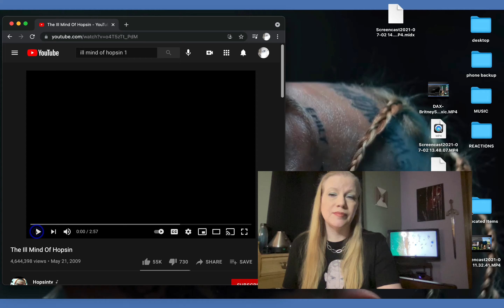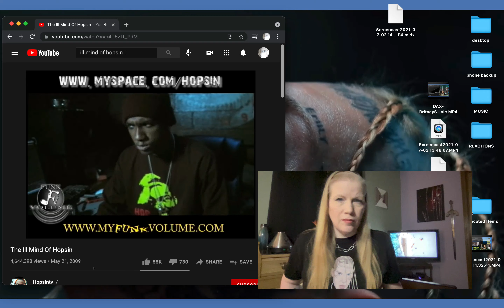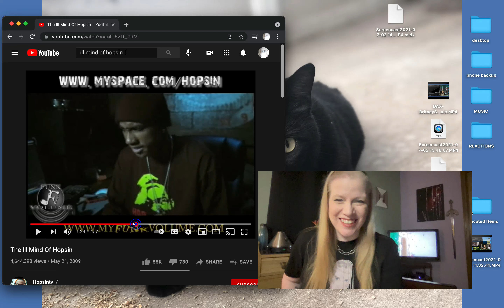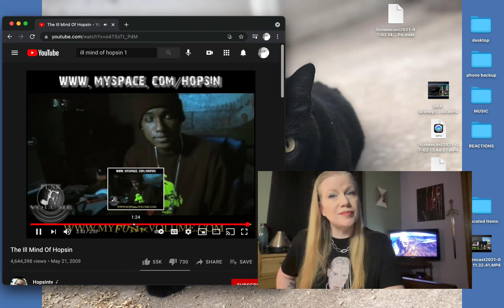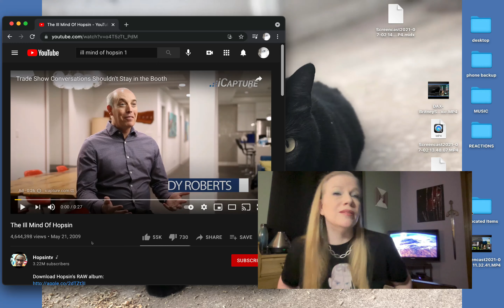"Ill Mind of Hopsin" - Hopsin VocalCitizen Reaction